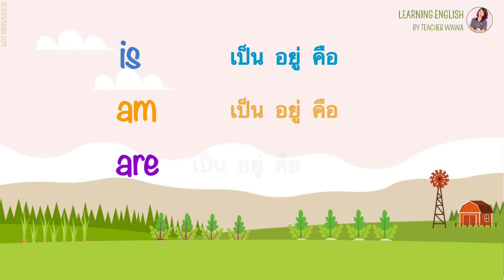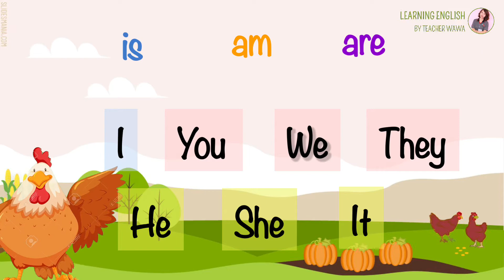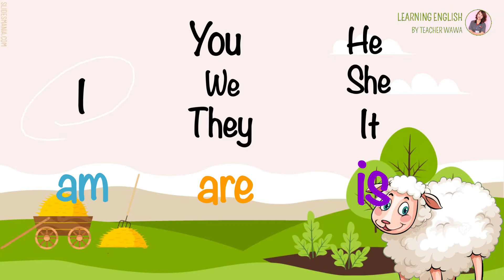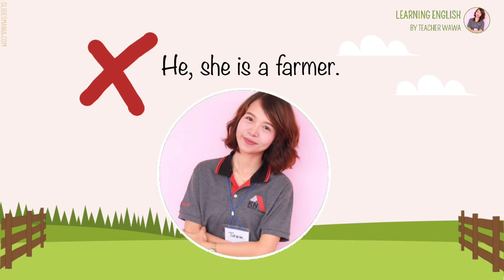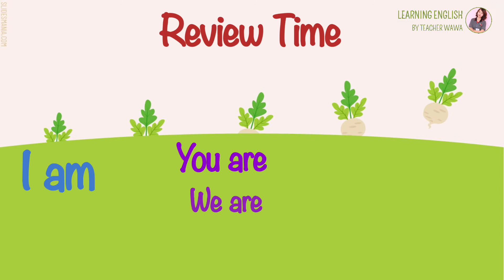Is Am Are TeachingEnglish